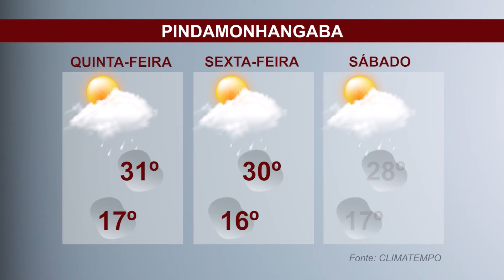PREVISÃO DO TEMPO - PINDAMONHANGABA, LITORAL NORTE, SÃO JOSÉ DOS CAMPOS E SERRA DA MANTIQUEIRA-17/02